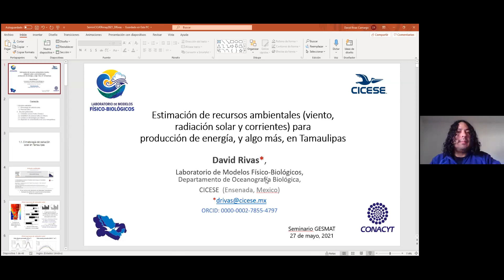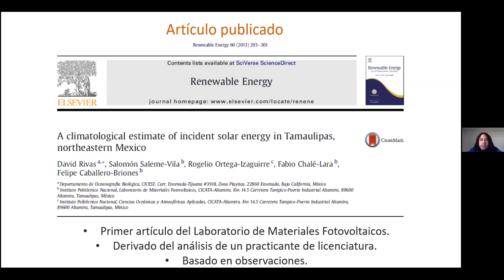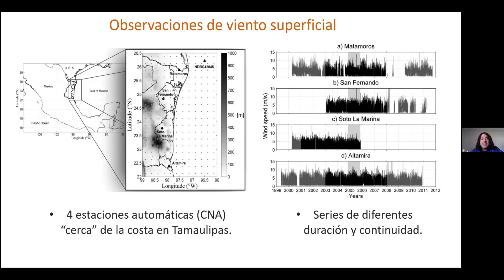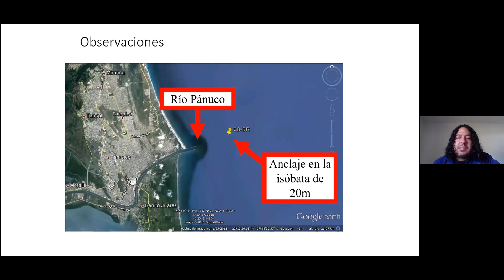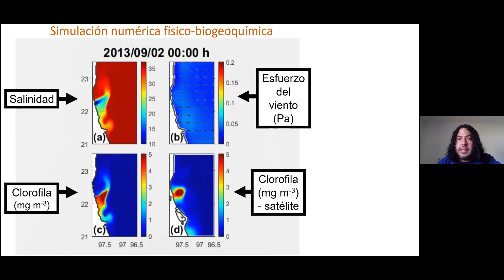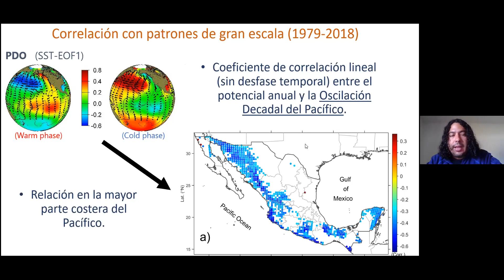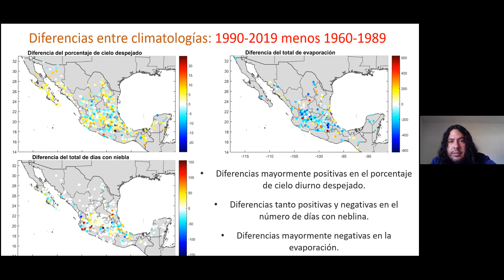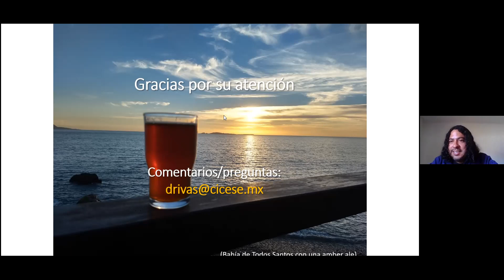Estimacion de Recursos Ambientales para produccion de energia en Tamaulipas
Presentacion del Dr. David Rivas Camargo, del CICESE Ensenada, explicando sus trabajos relacionados con recursos ambientales como radiacion, viento y corrientes y algunos otros temas, en Tamaulipas